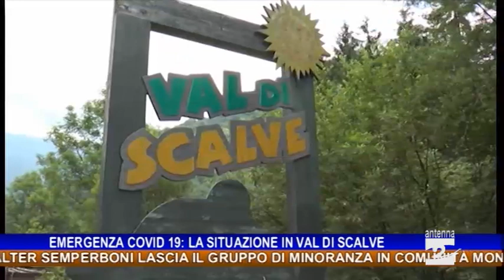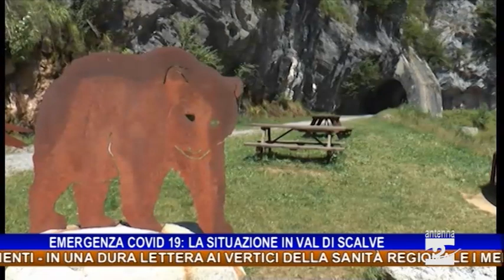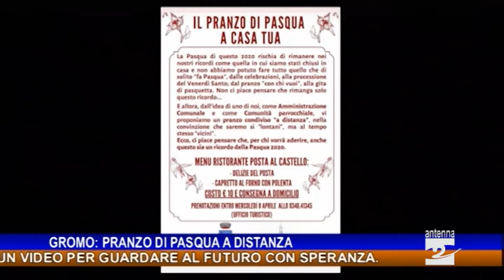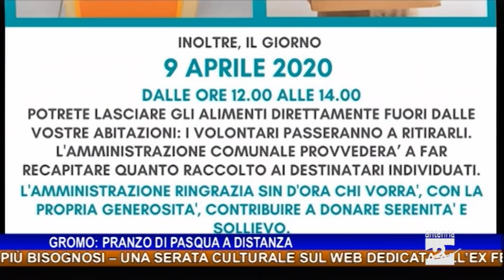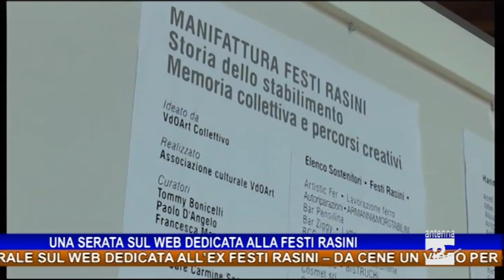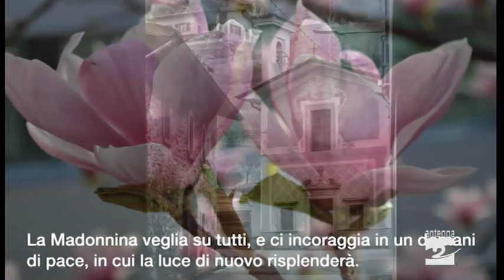Antenna 2 Tg 07 04 2020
In questa edizione:
Emergenza Covid. Migliorano ancora i dati in Lombardia, ma aumentano gli spostamenti.
In una dura lettera ai vertici della sanità regionale i medici lombardi mettono sotto accusa la gestione dell’emergenza.
Bergamo. Con i primi pazienti diventa operativo l’ospedale in Fiera.
Migliora la situazione in Val di Scalve.
Valle Seriana. Walter Semperboni lascia il gruppo di minoranza in Comunità montana.
Gromo. Pranzo di Pasqua a distanza e raccolta di generi alimentari per i più bisognosi.
Una serata culturale sul web dedicata all’ex Festi Rasini.
Da Cene un video per guardare al futuro con speranza.